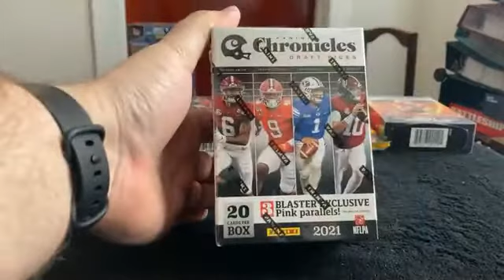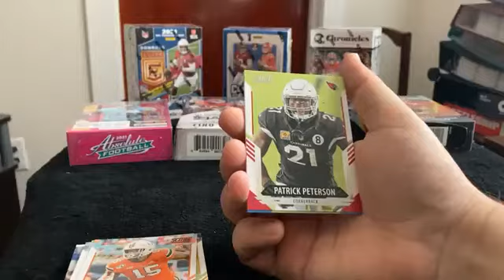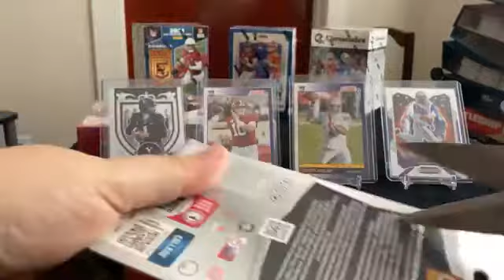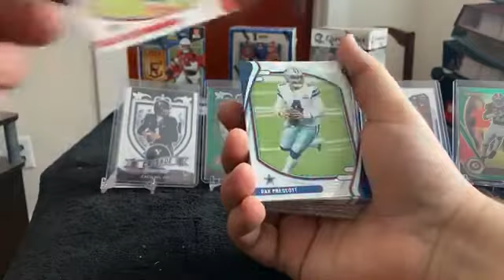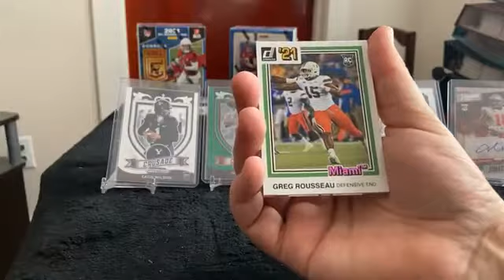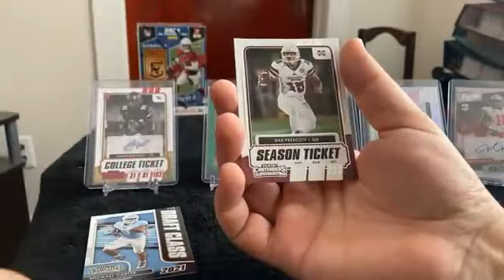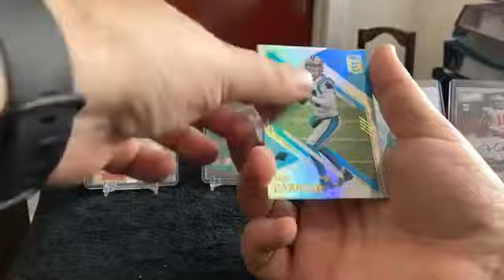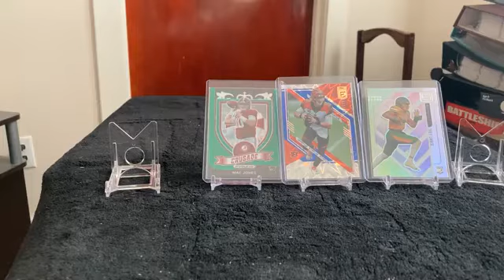2/19/22 NFL break